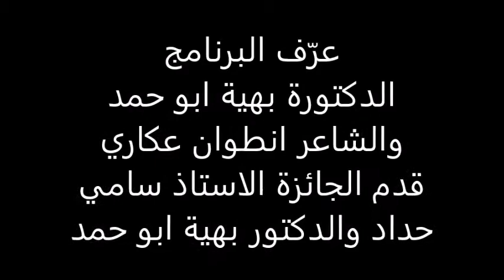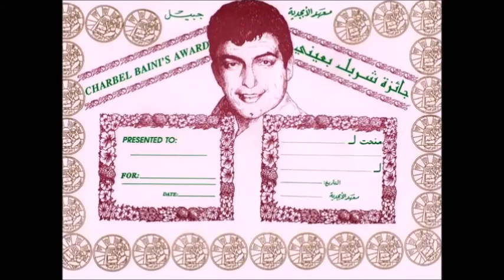الشاعر روبير خوري يفوز بجائزة شربل بعيني لعام 2017